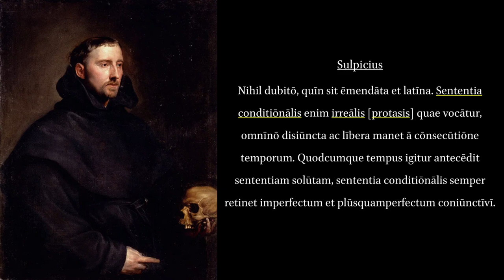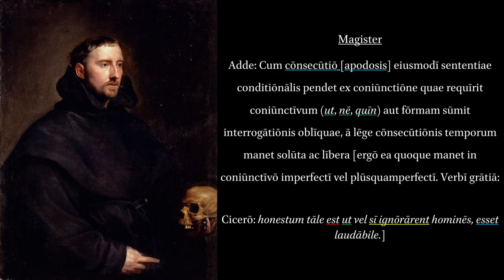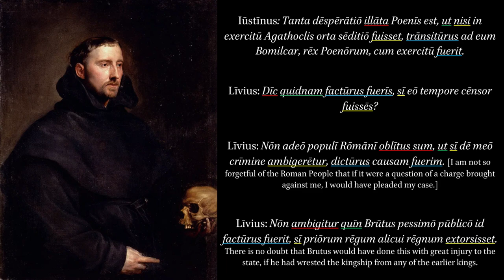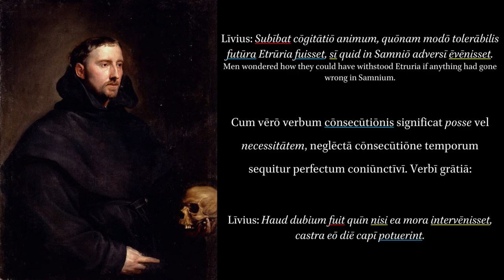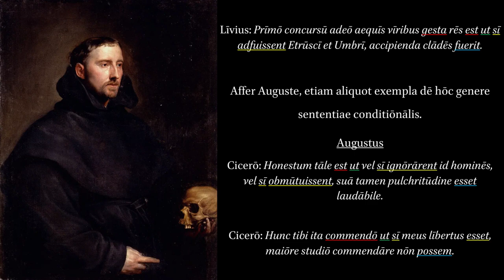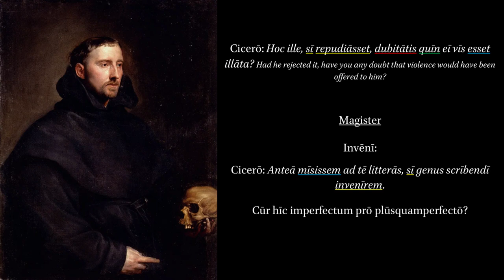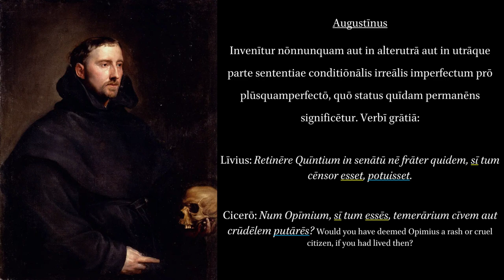Grammatica Latina in Dialogum Redacta. Sententia Hypothetica 4. Sequence of Tenses.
Text reading from page 281 in the book.